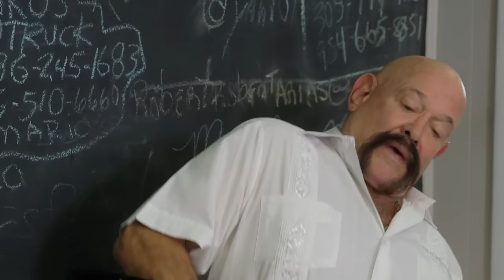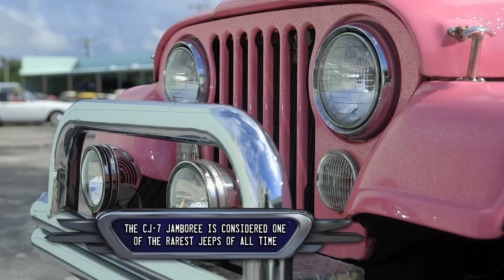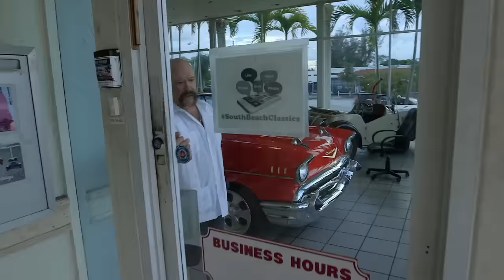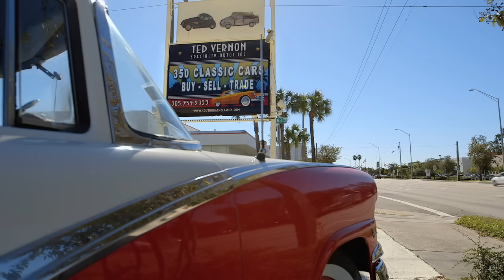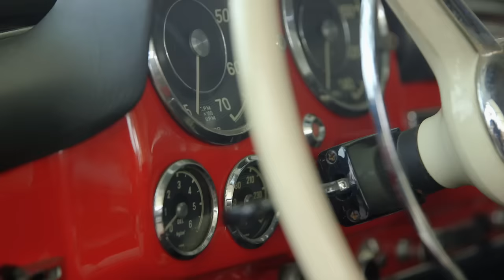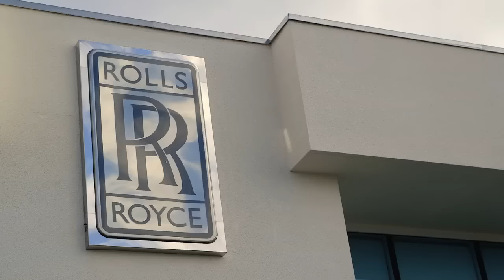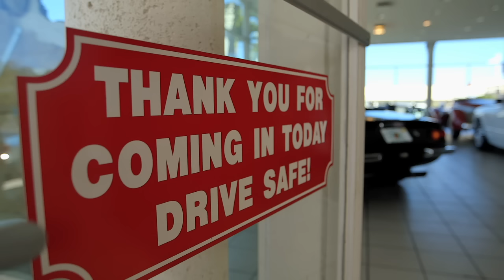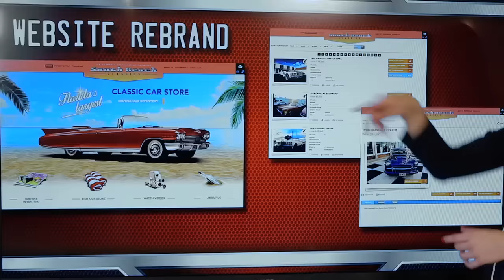South Beach Classics | 21st Century Ted Season 4 Episode 1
S04 E01 | Ted is forced to hire an ad agency after he loses a bet with Marcus; Ted buys a drop top Rolls-Royce Phantom and sells a 1962 Mercedes-Benz 190 SL.